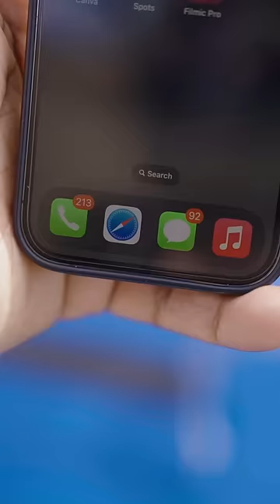You gonna call me? 😏